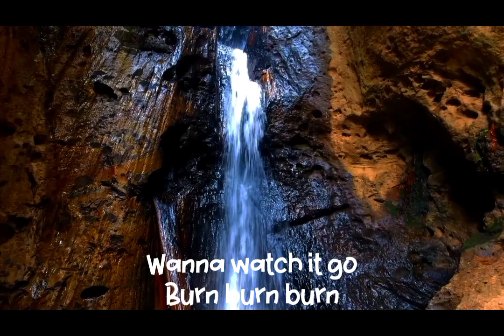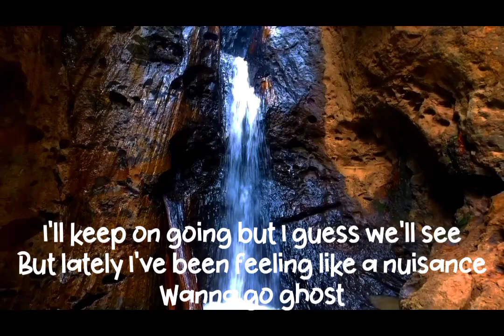Best Song | Loge - BluePrints ( lyric video )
Loge - Blueprints